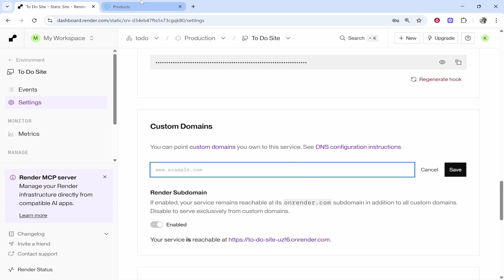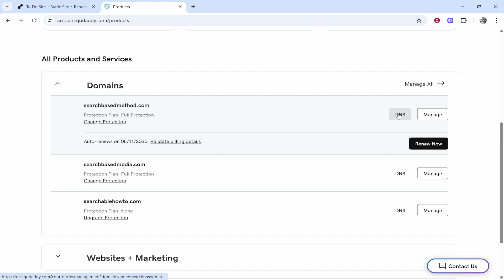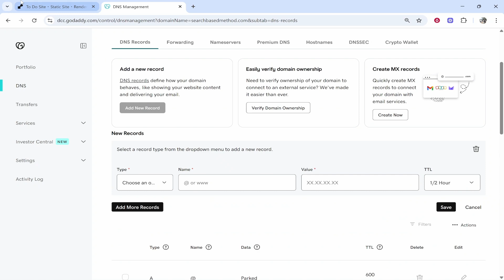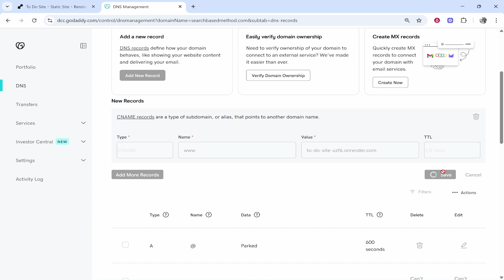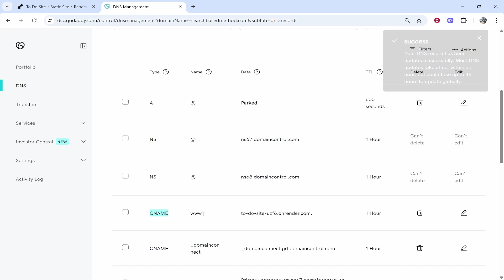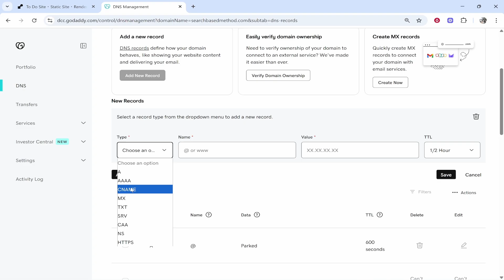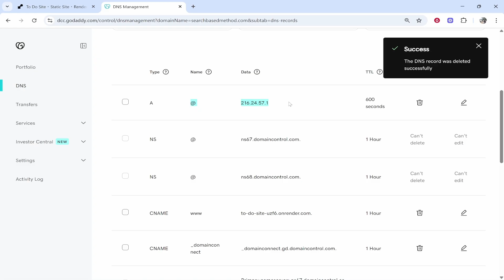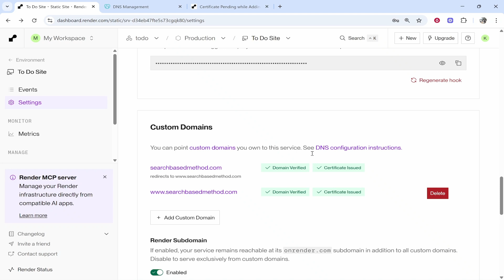How To Connect GoDaddy Domain To Render (Step By Step)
In this video, I show you how to connect GoDaddy domain to Render. Did this video help? Thanks!